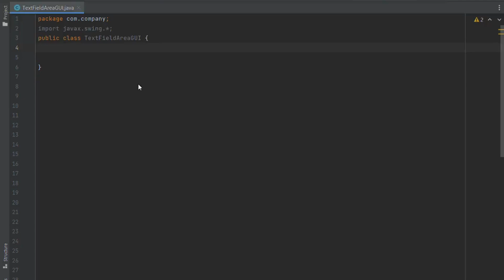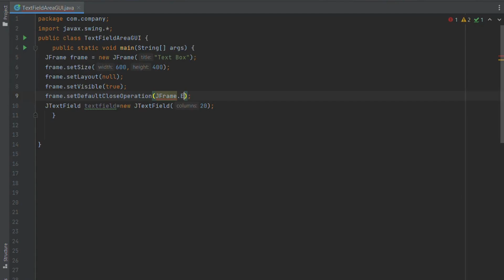CREATING TEXT FIELD USING JAVA SWING